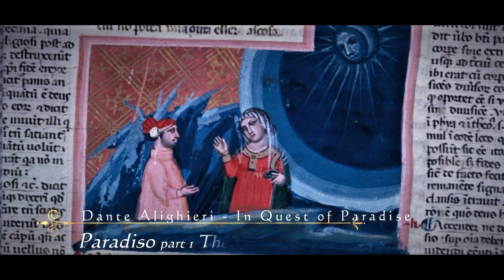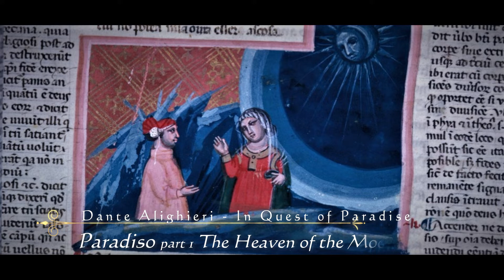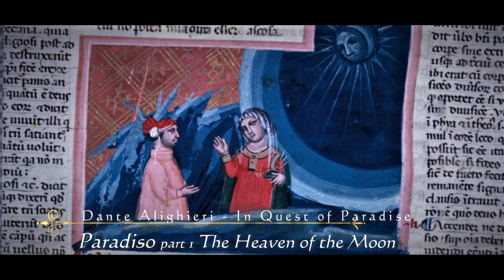Dante Alighieri - In Quest of Paradise - Paradise - part 1 The Heaven of the Moon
A Series of talks in celebration of the 700-year anniversary of Dante’s death in 1321.
Written & Presented by Anne Maria Clarke
Audio Production David Johnson
Ave Maria -  Gregorian chantRebecca GorzynskaIllumination - Paradise: the heaven of the moon from BL Eg 943, f. 131

'The quest for Paradise is the quest for consciousness,' writes Jungian analyst Helen Luke in her book Dark Wood to White Rose: Journey & Transformation in Dante’s Divine Comedy, but in order to discover the light we must first encounter the darkness. This dark night of the soul is where Dante’s Commedia famously begins.The journey that follows is universal. It will lead us to the very depths of hell, and then onward, if we survive, to the great Mountain of Purgatory, to a cleansing and purification of our souls in readiness for the great ascent to Paradise and to heaven’s bliss.

Join us as we peer into the mystery of Dante’s greatest work.

Major References
Dark Wood to White Rose - Journey & Transformation in Dante's Divine Comedy - by Helen Luke
Dante: The Divine Comedy - A translation into English prose by A. S. Kline.
THE DIVINDE COMEDY  by Dante ( translated by Dorothy L. Sayers )
Dante's Divine Comedy: A Guide for the Spiritual Journey by Mark Vernon

Anne Maria Clarke is a storyteller, writer & teacher in the realm of myth, legend & fairy - tale.
More fairy-stories, myths, legends and books by Anne Maria Clarke​ Books - Transpersonal Psychology. Understanding the Soul - Expanding Consciousness​
Timeless Wisdom from Myth, Legend & Fairytale